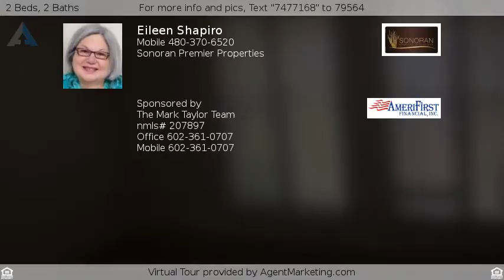$195,900 - 26405 S Sedona Drive, Sun Lakes, AZ 85248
2 bedroom, 2bath home for sale in 55+ Sun Lakes,AZ

2 bedroom, 2 bathroom home for sale in Sun Lakes, Arizona.  This 2 bedroom , 2 bathroom home in popular 55+ community in Sun Lakes has been remodeled from head to toe!  The property has fresh two-tone paint, brand new fans and light fixtures, granite everywhere including the laundry.  The kitchen in this 2 bedroom, 2 bathroom home in Sun Lakes has new stainless steel appliances with re-finished cabinets including new door handles and hinges.  The restrooms have new fixtures , sinks and faucets.  Outside, the landscaping system has been completed re-done with new valves.  The home offers an open floor plan and a generous yard with easy maintenance.
It is the perfect property for the winter resident or a full-time owner looking for "new" but at an "old" price.

Sun Lakes, AZ is continually among the top 10 55+ active adult communities in the United States.  There are five golf courses, tennis, pickle ball, lakes and walking paths throughout the community.  If you have dreamed of the country club lifestyle at a reasonable price and with a good location, explore Sun Lakes.  Located  adjacent to Chandler Arizona, Sun Lakes is Southeast of Phoenix, 25 minutes of Sky Harbor airport and within 10 minutes of Chandler Fashion Center and dozens of restaurants.

I am a Sun Lakes resident and love telling my future neighbors about the Sun Lakes lifestyle.

This listing is courtesy of ARMLS and Keller Williams Biltmore Properties.